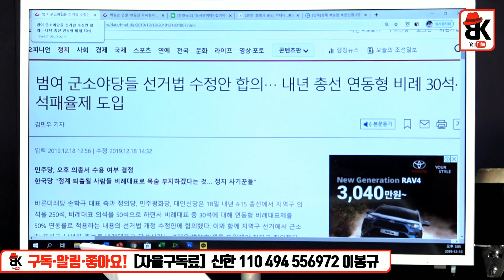범여 군소야당들 자기들끼리 선거법 합의해봐야··· [김병민]